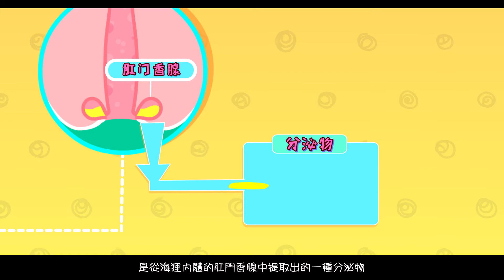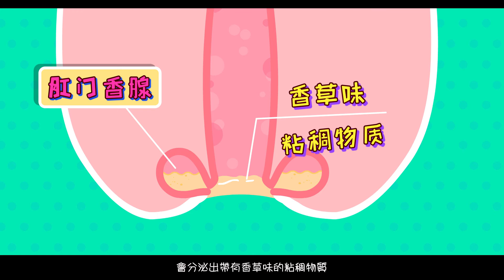【有寵寵寵物語】3 11《你聞起來很好吃》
蟾蜍聞起來像花生醬？
貍貓噓噓時有爆米花的香味？
究竟我們常使用的香水裡，有哪些來自於動物的香味呢～
更多內容敬請關注有寵yourpet FB粉絲團哦！